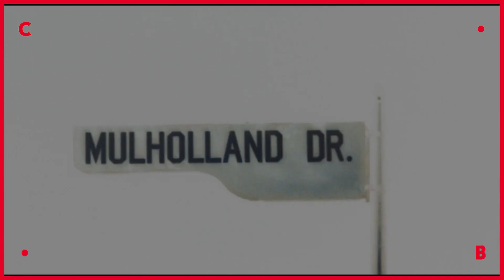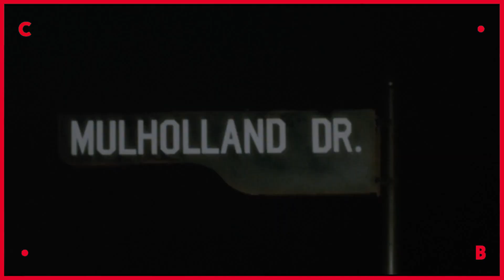MULHOLLAND DRIVE ● di David Lynch